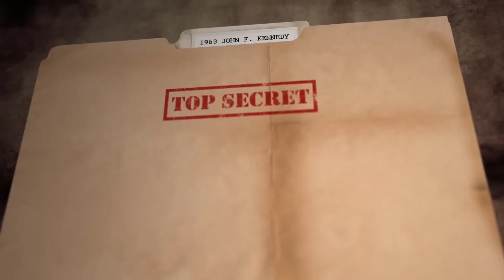British Woman Tries To Blame Africans For The Transatlantic Slave Trade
Phillip Scott reports on a British woman trying to blame Africans for the slave trade.